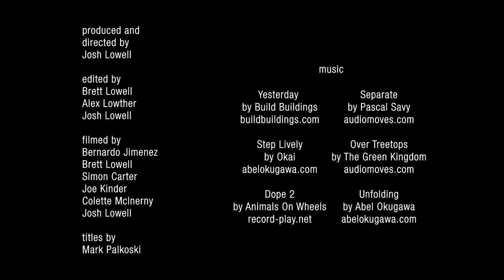La Dura Complete The Hardest Rock Climb In The World